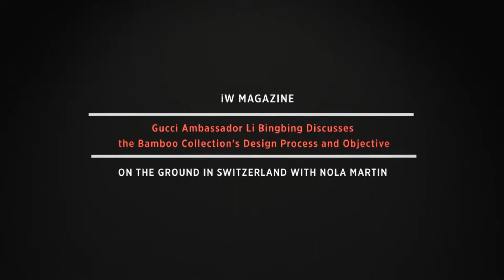Li Bingbing on the Gucci Timepieces & Jewelry Bamboo Collection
At BaselWorld 2013, Gucci ambassador Li Bingbing sat down with iW Managing Editor/ Swiss Correspondent Nola Martin to discuss her role in Gucci Timepieces & Jewelry's Bamboo collection and its incorporation of sustainable materials.